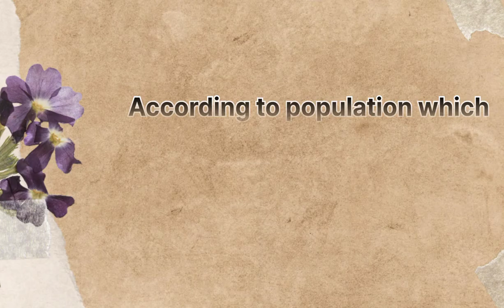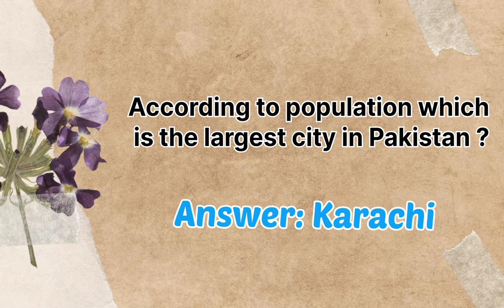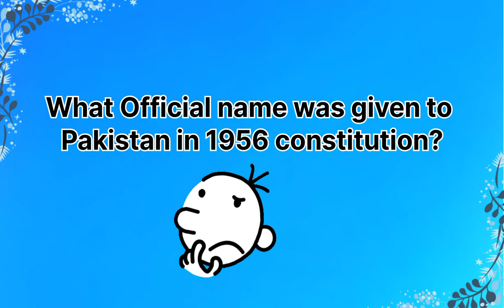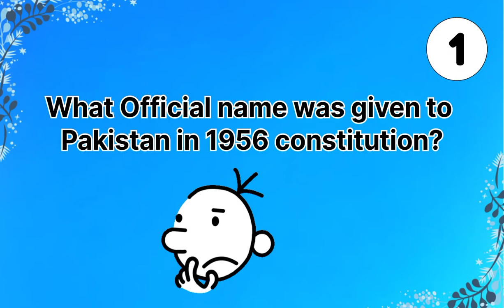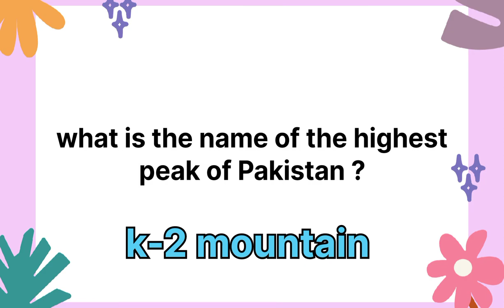GK Question about Pakistan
Assalam o alaikum Everyone! Welcome to BS Queen. This video is full of General knowledge about Pakistan. I'm showing you
very interesting amazing and useful content which is increase your knowledge.